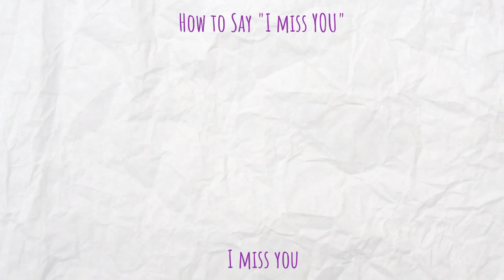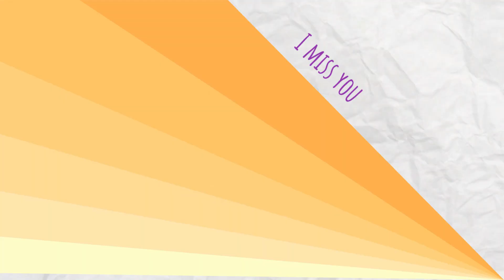How to say I miss you in Spanish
🌟 Access this exclusive resource today How to say I miss you in Spanish.
This video will teach you the correct pronunciation to say I miss you in Spanish...Feeling and missing people are common emotions. It is important for us to communicate effectively our feelings in Spanish. How to say I miss you in Spanish will show you how